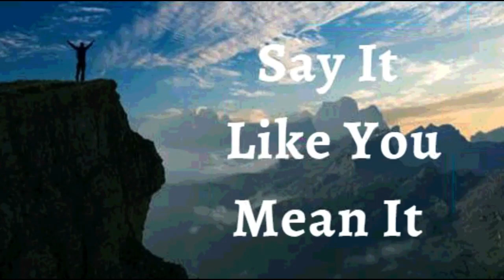1st September 2023 Say it Like you Mean it (Audio in Tamil)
1 செப்டம்பர் 2023

நம்பிக்கை அறிவிப்புகள்

என் வாழ்க்கையில் கடவுளின் நம்பமுடியாத ஆசீர்வாதங்களை நான் அறிவிக்கிறேன். கடவுளின் நன்மையின் வெடிப்பை நான் காண்கிறேன், திடீரென்று பரவலான அதிகரிப்பு. கடவுளின் தயவின் மேன்மையை நான் அனுபவிக்கிறேன். நான் கனவு கண்டதை விட உயர்ந்த நிலைக்கு என்னை உயர்த்துகிறது. இது எனது பிரகடனம்.

நான் கிறிஸ்துவுடன் பரலோக ஸ்தலங்களில் அமர்ந்திருக்கிறேன், உலகின் அனைத்து கஷ்டங்கள், பிரச்சனைகள், ஆத்திரம் மற்றும் கெடுக்கும் செல்வாக்குகளுக்கு மேலாக. எந்த பலவீனமும் என் சுற்றுச்சூழலில் ஊடுருவ முடியாது, ஏனென்றால் பிசாசுகளின் ஒவ்வொரு உமிழும் ஈட்டியிலிருந்தும் நான் தெய்வீகமாக பாதுகாக்கப்படுகிறேன் ஆமென்

இயேசுவின் நாமத்தில் நான் சொல்வதைக் வைத்திருக்கிறேன் (யோவான் 14:13)

நான் வலிமையானவன் (எபே. 6:10)
நான் ஆரோக்கியமாக இருக்கிறேன் (1 பேதுரு 2:24)
நான் ஆசீர்வதிக்கப்பட்டவன் (எபே 1:3)
நான் சக்தி வாய்ந்தவன் (ஏசாயா 40:29)
நான் அபிஷேகம் செய்யப்பட்டவன் (1யோவான் 2:20)
நான் சுதந்திரமாக இருக்கிறேன் (யோவான் 8:36)
நான் கடவுளுக்குப் பிரியமானவன் (மாற்கு 1:11)
நான் எதைப் பார்க்க விரும்புகிறேனோ அதை நான் பேசுகிறேன் (2கொரி 4:18)
நான் ஒரு விலைமதிப்பற்ற விதை (லூக் 8:15)
நான் என் கடவுளின் இல்லத்திலும் அவரின் ஆலய முற்றங்களிலும் நடப்பட்டதால் செழிப்புற்று விளங்குகிறேன் (சங் 92:13)

நான் சாறு நிறைந்து இறைவனில் பச்சையாக இருக்கிறேன் (சங் 92:14)
முதுமையிலும் நான் புத்துணர்ச்சியுடனும் மலர்ச்சியுடனும் இருப்பேன் (சங் 92:14)
இயேசுவின் நாமத்தில் எனக்கு எப்பொழுதும் காரியங்கள் செயல்படுகின்றன (ரோமர் 8:28)
✝️🙍🏻‍♀️ ♀️ எனது இனப்பெருக்க அமைப்பு சரியான நேரத்தில் முட்டையை உற்பத்தி செய்வதற்கும், பிறக்கும் வரை கருவை பாதுகாத்து ஊட்டமளிக்கிறது